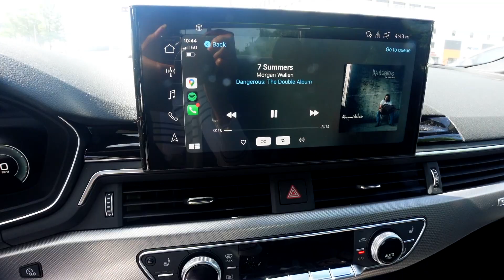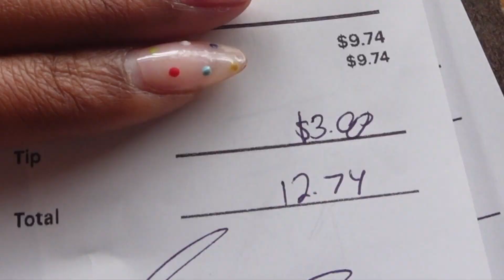an attempt at making friends + cowboy boot shopping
instagram ↠ @TheKellyStamps

My microphone for vlogging camera

My lens